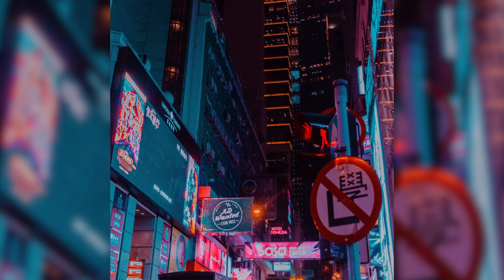[FREE] Juice WRLD x Lil Skies x The Kid LAROI Sad Type Beat 2021 - "heartache" [Prod. toldyou]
Prod. toldyou